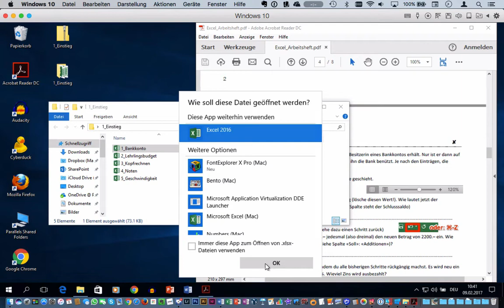Excel 2016 Windows: 13 Aufgaben